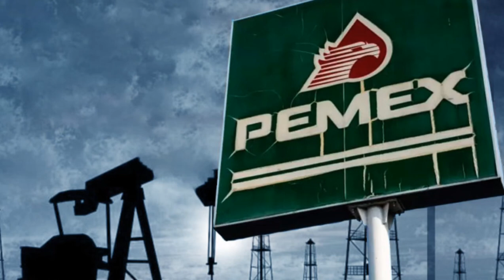Dan contratos a Baker Hughes, empresa ligada al hijo de AMLO, para Dos Bocas